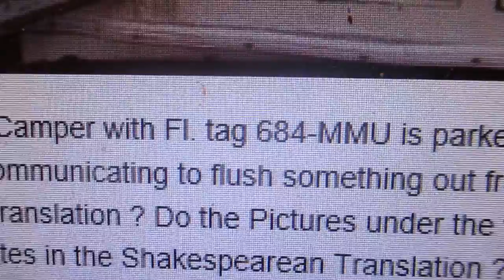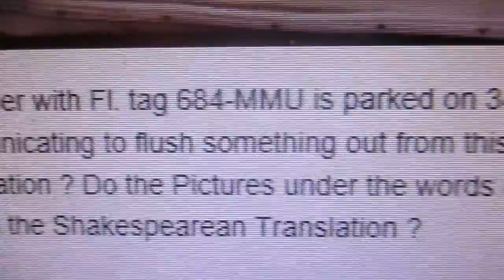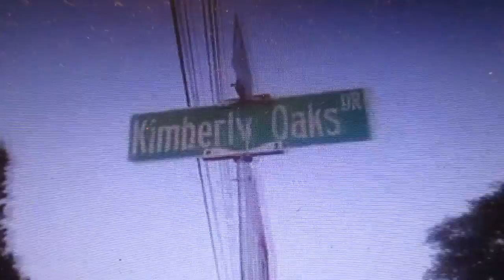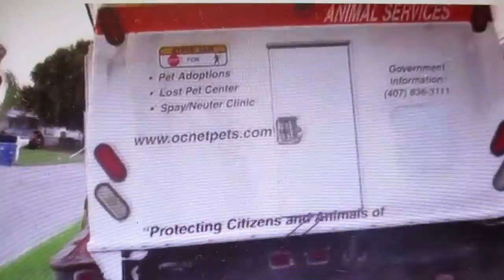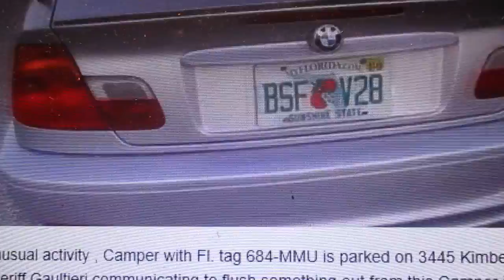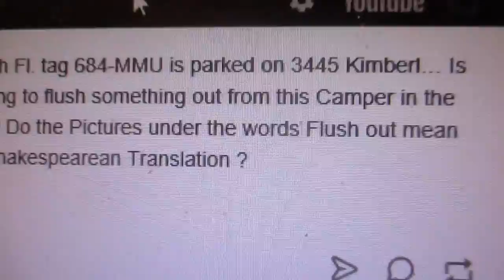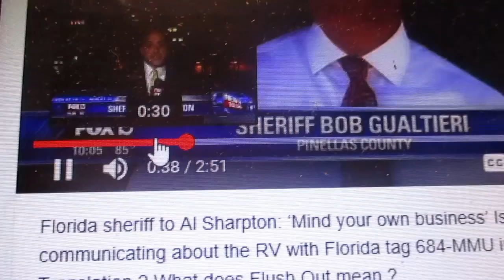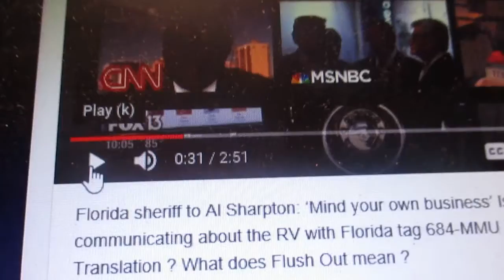Is Gaultieri communicating (shakespearean) about RV Fl. tag 684-MMU ?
Is Gualtieri communicating in the Shakespearean Translation to flush out Prostitutes that are inside a Camper , & if so , is it the RV with Fl. tag 684-MMU ? Are there some People still trying to plant skeletons & weapons on my Property when I have the Roof replaced ? Is Gaultieri being communicated about in the Shakespearean Translation in the Movie The Departed with Mark Wahlberg & Alec Baldwin ?